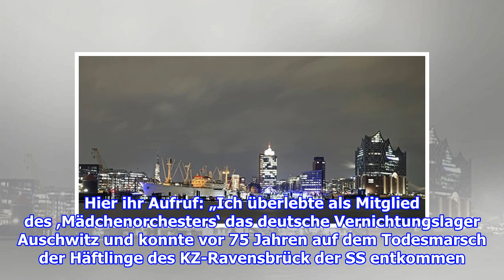Online-Petition gestartet: Auschwitz-Überlebende: Der 8. Mai muss Feiertag werden!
Am 8. Mai jährt sich zum 75. Mal das Ende des Zweiten Weltkriegs. Die Auschwitz-Überlebende Esther Bejarano hält es für überfällig, dass dieser Tag als Tag der Befreiung vom Natio...